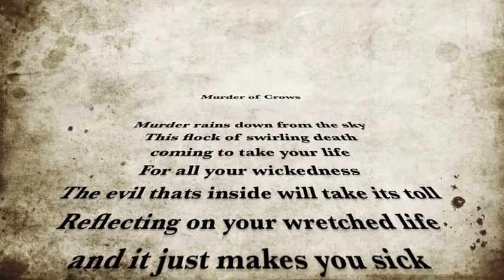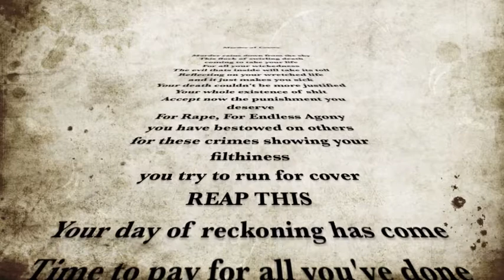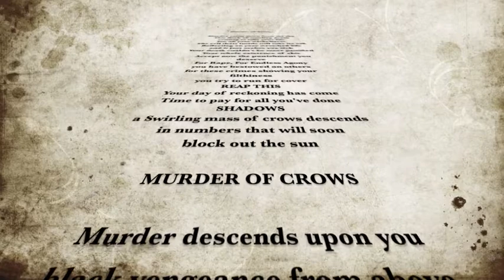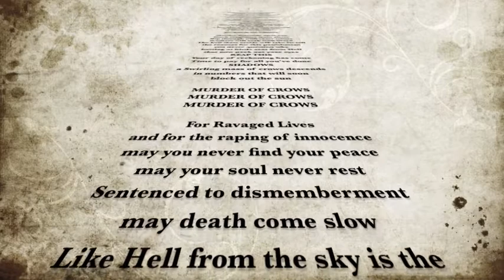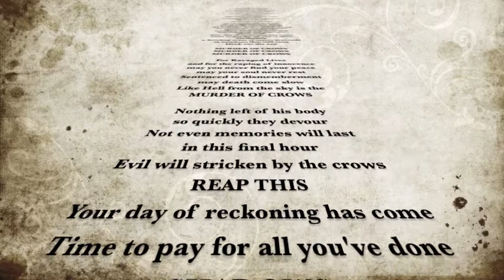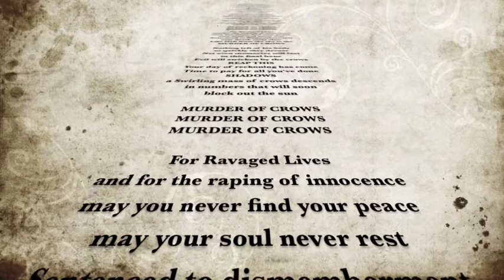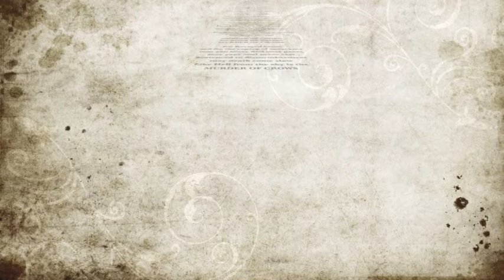Murder of Crows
Murder of Crows by Trojan Swamp Monster